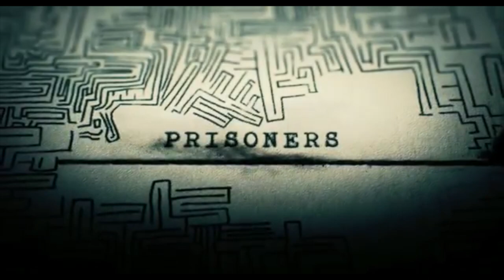Prisoners Interviews: Hugh Jackman and Jake Gyllenhaal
"Prisoners" stars Hugh Jackman and Jake Gyllenhaal explain why psychological and physical torture is "fun."